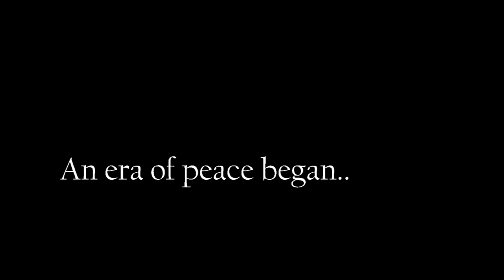AFOIME Episode 7|Season Finale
This is AFOIME Episode Season Finale!
Took me a long time but its ok,
The movie will come out tomorrow.